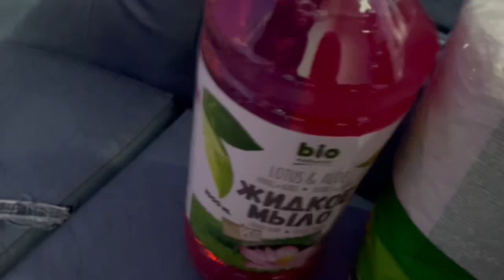20 апреля.Новогродовка.Рынок-цены на овощи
Я не рассказываю о ходе военных действий,для этого есть другие каналы.
На этом канале жизнь моей семьи,жизнь Журавлевых уже более трёх лет-где что у нас происходит,где мы отдыхали и надеюсь ещё будем отдыхать.За это время у нас появилось очень много друзей и все звонят,пишут,переживают…
Я физические не могу отвечать всем,поэтому я выкладываю эти ролики сейчас.Прошу меня понять!
Друзья если будет ограничен доступ к YouTube:
От друзей и чисто по желанию:
Карта приват банка (Украина) 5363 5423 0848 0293
Swift:
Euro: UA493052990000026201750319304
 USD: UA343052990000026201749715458